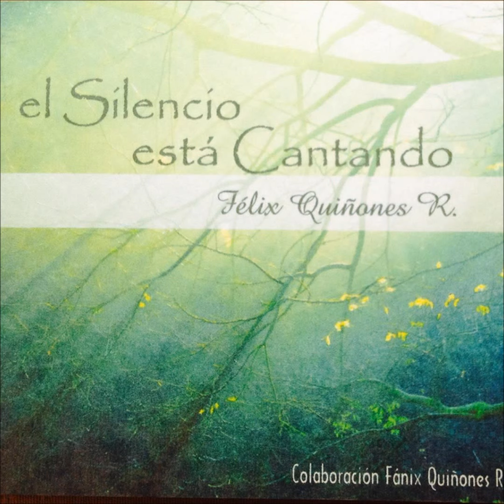Que si te amo - Félix Quiñones R. y Fánix Quiñones R. (MSP)